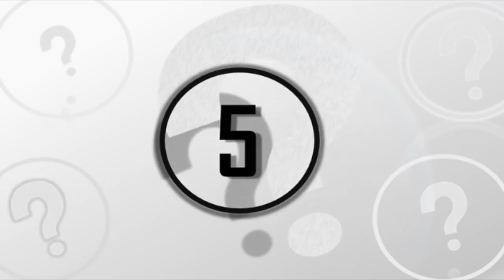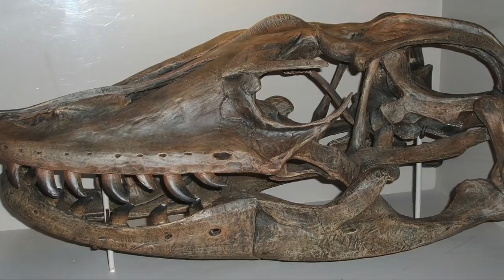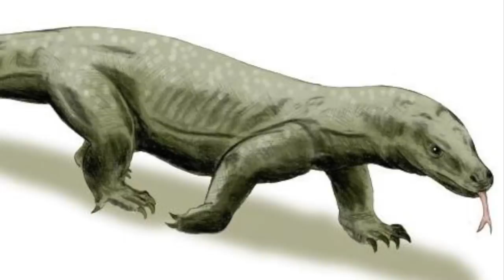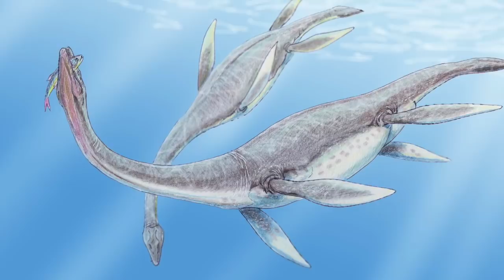5 Ancient Creatures That Are Still Being Encountered Today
5 ancient creatures that are still being encountered today. Today, we take a look at these ancient creatures that are still being encountered.

Our Earth is around 4.54 billion years old. Scientists estimate that the first single cell organisms appeared on Earth billions years ago. Since then, the evolutionary process of life has given birth to millions of different species.

Over the course of last hundred years, scientists have done extensive research on many of the ancient creatures that once roamed the planet. From the giant dinosaurs to the smaller creatures, various fossils of ancient animals have been discovered that have allowed the scientists to learn about these fascinating creatures. While the scientific evidence tells us that many of the ancient animals are now extinct, there have been some incidents during the recent years that tell us otherwise.